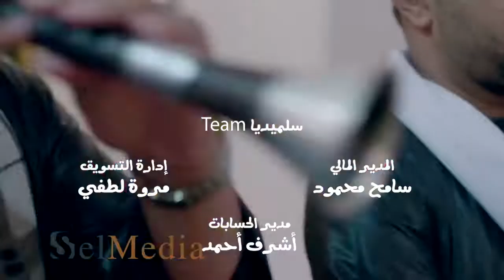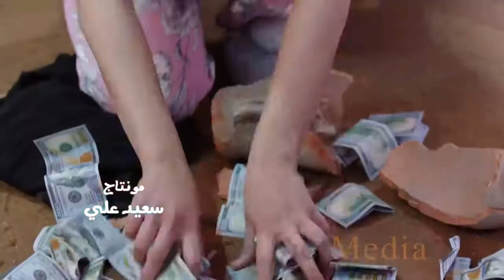تتر بداية مسلسل عائلة زيزو | غناء: أحمد زعيم - Zizo's Family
حصريا على قناة SelMedia مسلسل عائلة زيزو يوميا من السبت الى الاربعاء الساعه 7:30 بتوقيت مصر تتر بداية مسلسل عائلة زيزو | غناء: أحمد زعيم - Zizo's Family
 بطولة : أشرف عبد الباقى - نسرين أمين - لطفي لبيب - نهال عنبر - احمد حلاوة  - مي القاضي - هايدي رفعت
Zizo's Family
Ashraf Abdel Baqi - Nesreen Amin - Lotfy Labib -  - Nihal Anbar- Ahmed Halawa - Mai el kady -Haidy Rafaat - Ibram Samir
Director: Sherin Adel